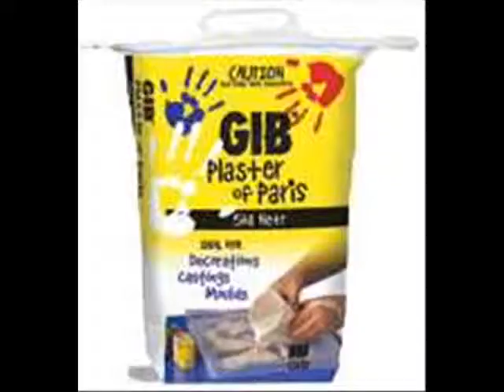Dear Mister Plaster Caster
A postcard I wrote in November 2007.